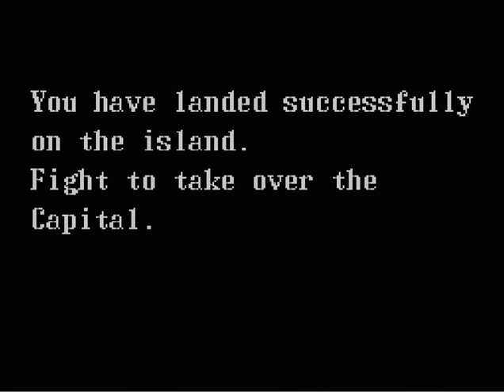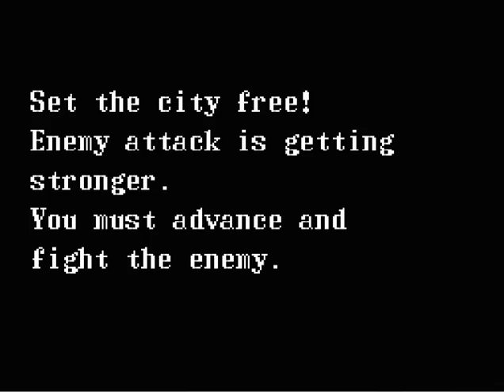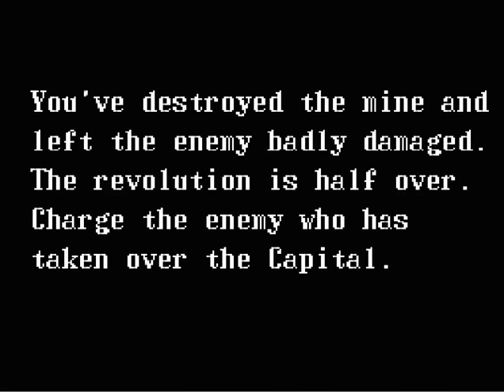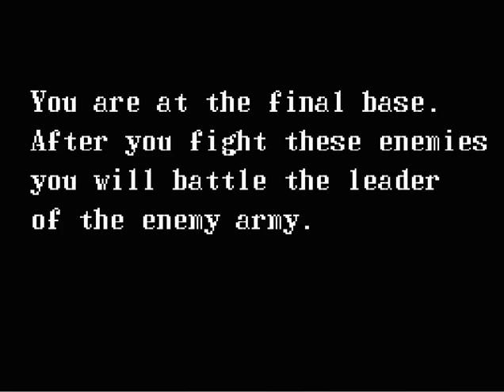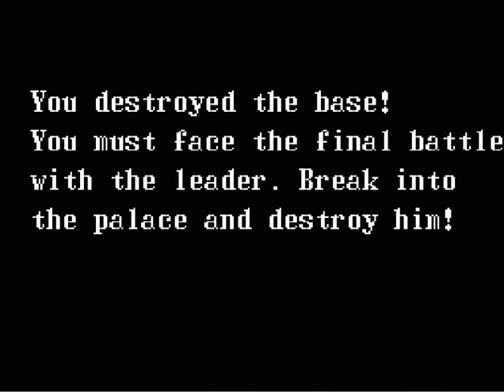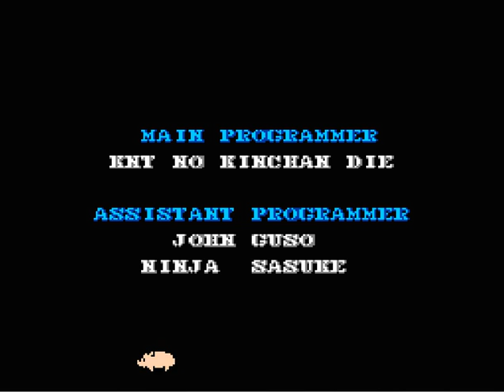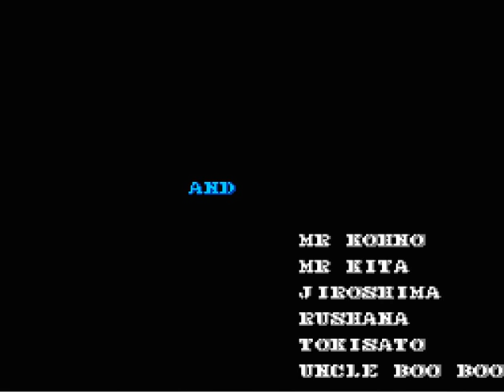Guerilla War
Played The Nintendo Version.